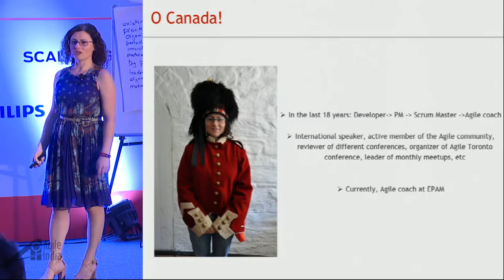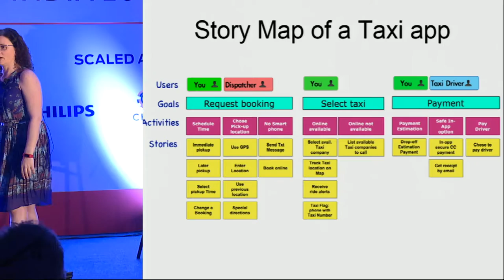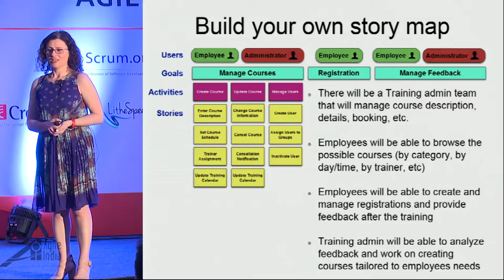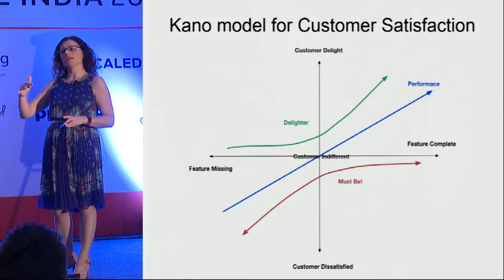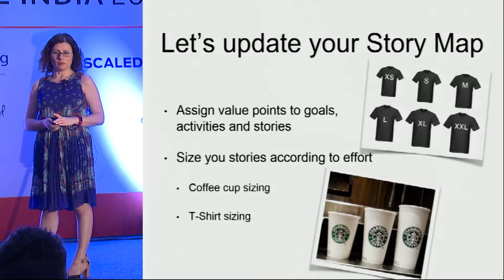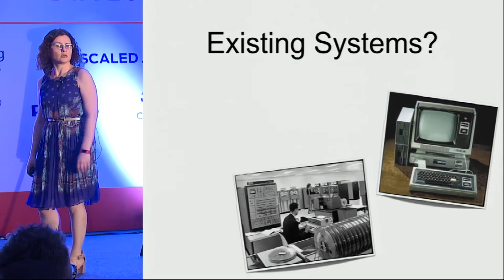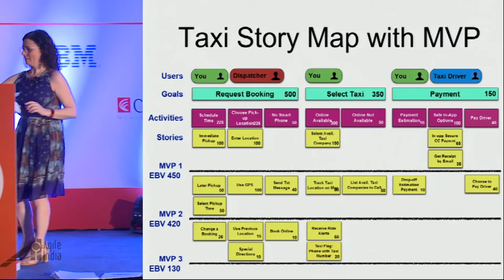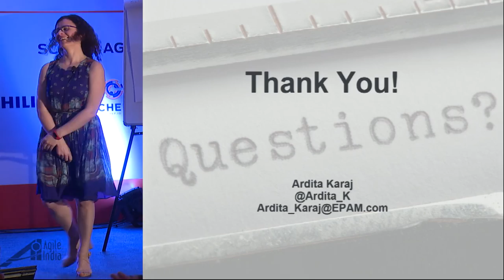See The Value by Ardita Karaj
Many Agile teams focus on Velocity as their measure of progress. They build burn-up charts to track it over time and make it the focus of much of their discussion during Sprint Planning and Retrospectives. Is the strong focus on this metric truly in line with the principles of Agile Software Development?

Join Ardita as she leads us through a hands on workshop to explore this question. In this workshop you will discover how a focus on Value first, instead of Velocity, changes how the team approaches the work to be completed. Through a series of structured activities you will work with a Story Map for a fictitious project and assign value to the discovered stories. You will learn the practices and skills necessary to track Earned Value on your project and also learn the valuable lesson on how to discover what not to build. The outcome will be a set of new skills that you can take back with you and immediately apply to your current team development planning efforts. This session will be fun and educational. This is one workshop you don't want to miss.